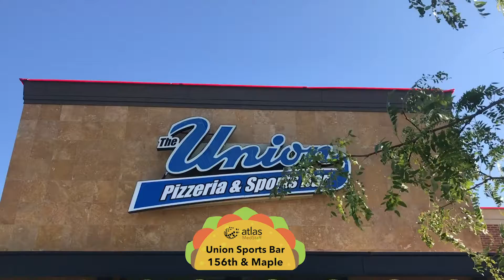Union Pizzeria & Sports Bar ... and tacos? $1 tacos reviewed - Taco Tuesday 40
We believe quality can be found anywhere. So it is with an open mind (and little stress on the company credit card) that we tackled the $1 tacos at Union Pizzeria and Sports Bar.

So how do these tacos rank on the Atlas Taco-Meter? Who wins free tacos this week? And how is Rich Smith doing that funky thing with his voice?

Find out!

As always, Happy TacoTuesday, and remember, Tacos are for everyone, LeBron James.

TacoTuesdays,